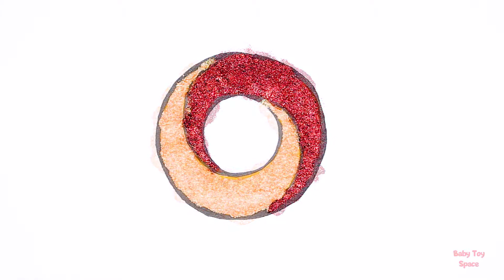Glitter circle design and heart shape coloring and drawing for kids, Toddler | Baby Toy Space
Hi guys
Let's draw and color a circle and heart shape !

♡Baby Toy Space♡